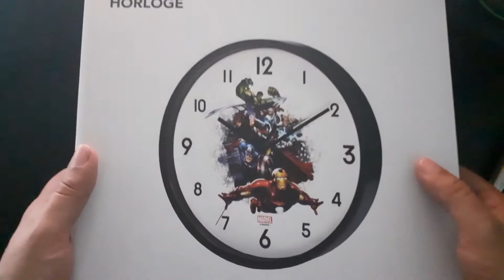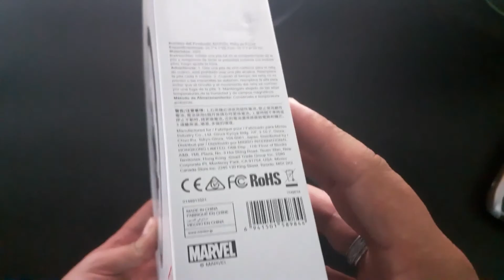UNBOXING RELOJ DE PARED MINISO CON LOS VENGADORES!! 👍😎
Hola amigo hoy les traigo un unboxing de un regalo que recibí hace algunas horas y no pude dejar pasar compartir este unboxing en el canal👍👍😎